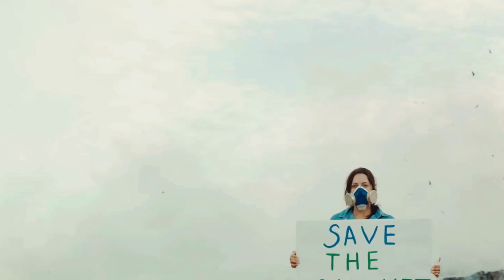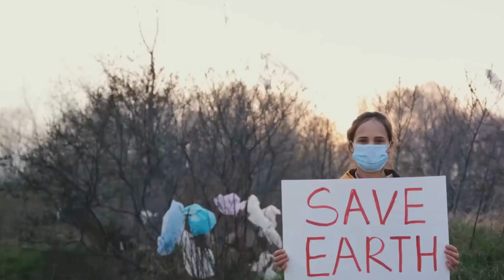Our Planet Is Trying To Kill Us! The Medea Hypothesis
The Medea Hypothesis: Is Life on Earth Ultimately Self Destructive?
Life and Earth are two closely intertwined realities that have mutually influenced each other for billions of years. But how can we describe this connection? How can we explain the role of life in Earth's history and vice versa? These questions have captivated and challenged scientists from various disciplines who have sought to formulate hypotheses to interpret the available data and evidence.
In the '70s, the idea emerged that planet Earth could actually be a colossal superorganism, with all animals, plants, fungi, and other forms of life actively influencing each other's evolution. This concept became known as the Gaia Hypothesis. It seemed beautiful and comforting, especially in the dark days of the Cold War, to think of Earth as an enormous and conscious entity aware of its purpose. The idea gained popularity and inspired generations of environmentalists.
The only problem was that many scientists felt there was a lack of scientific evidence. Some even proposed the exact opposite idea, suggesting that Mother Earth doesn't have a particularly bright future for us and might be contemplating how to eliminate complex life forms, returning to the simplicity of a unicellular environment. This is the Medea Hypothesis, an opposing and contrasting view that offers a different way of conceiving the relationship between life and Earth.
So, in this captivatingly melancholic video, we'll explore the origins, characteristics, and implications of these two theories. In the finale, we'll conclude with an analysis of how these hypotheses have been received in the scientific community and discuss the future prospects for research in this field.

Chapters:
00:00 The Gaia Hypothesis Emerges
02:13 The Popularity and Appeal of Gaia
04:21 The Skepticism Towards Gaia
06:33 The Medea Hypothesis
08:57 The Reception and Future of These Hypotheses